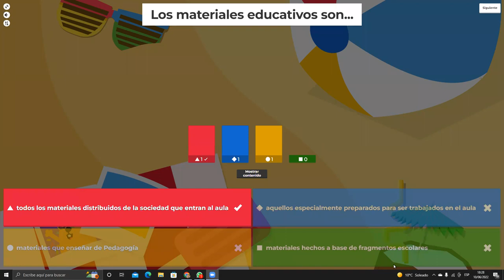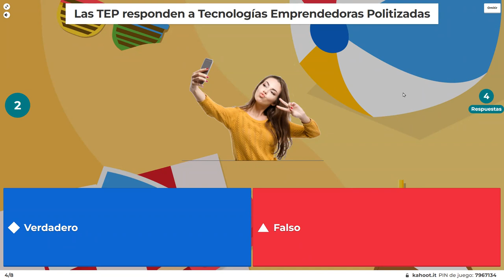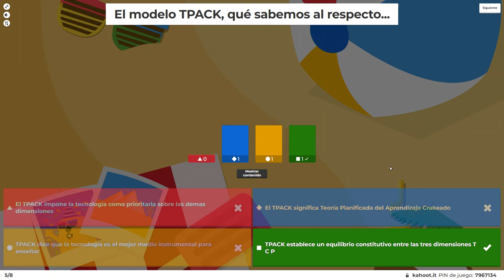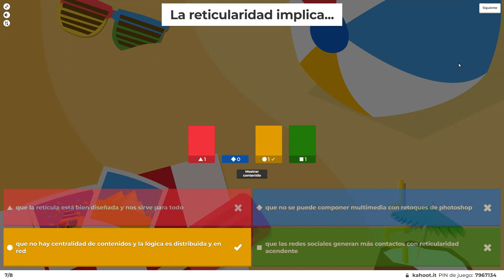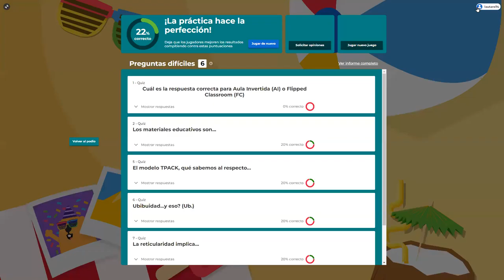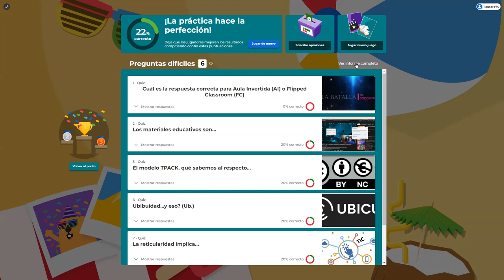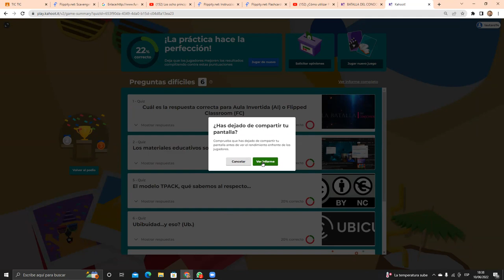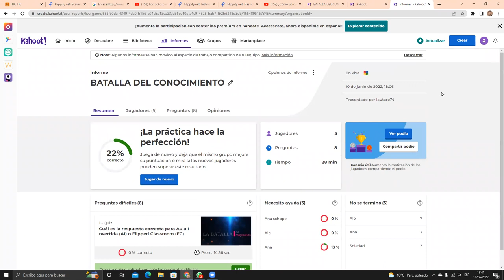Crear cuenta gmail